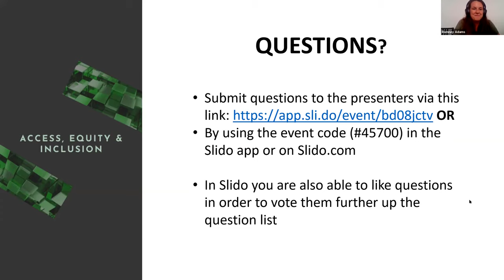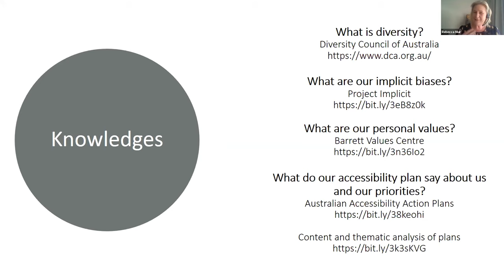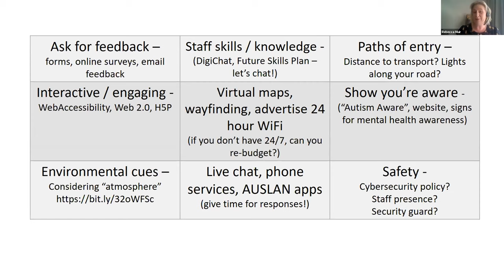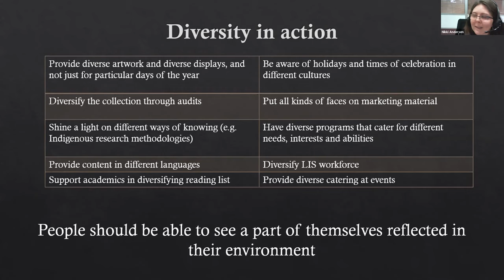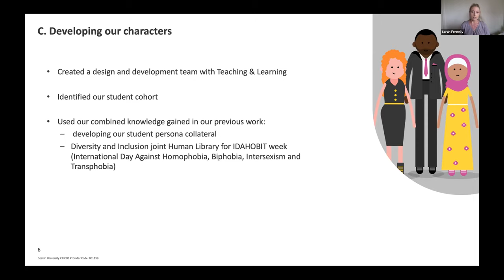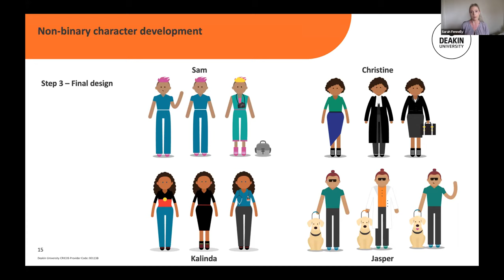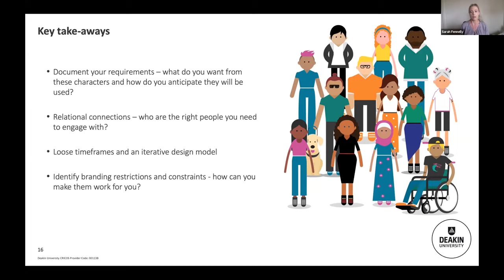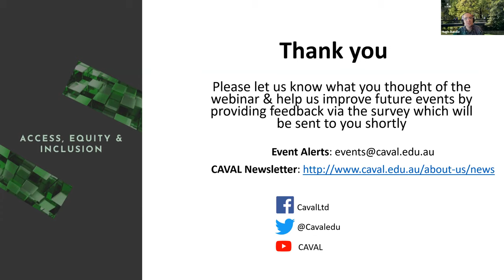CRIG Seminar 2020: Webinar 2 - Access and Inclusion - 12 November 2020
This event will enrich the discussion of how libraries embed and promote access and inclusion through exploring the library as an inclusive space, raising awareness of disabilities, accessibility and diversity.

The session will include presentations by each of our panelists, followed by a facilitated conversation that brings access and inclusion to the fore. The panel members Nikki Andersen (University of Southern Queensland Library), Rebecca Muir (Victoria University Library) and Sarah Fennelly (Deakin University) bring diverse experience and knowledge to the fields of access and inclusion and will consider the library experiences of people with invisible disabilities, the positive impact of increasing staff diversity and working with community partners to develop inclusive libraries. The facilitated conversation, led by Hugh Rundle (La Trobe University Library), will challenge you to reflect on your own contribution and work practices in order to address gaps within library services.